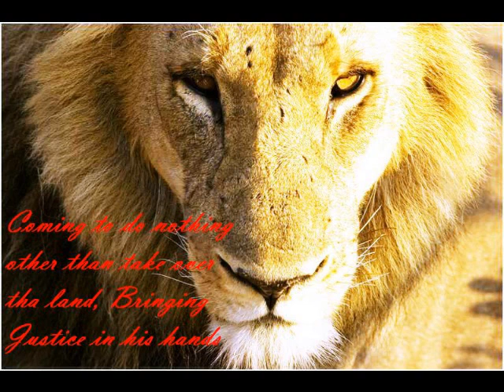part 3, Reason We Can't Unify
ponder on things